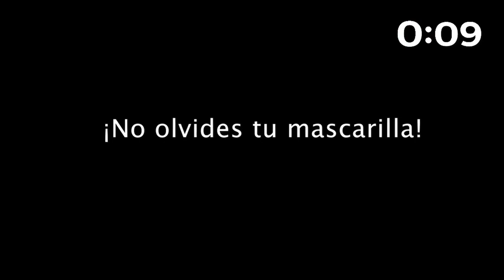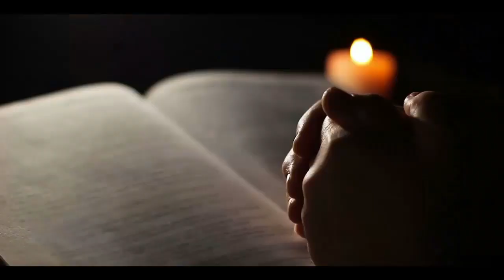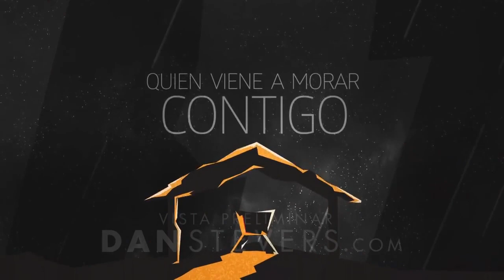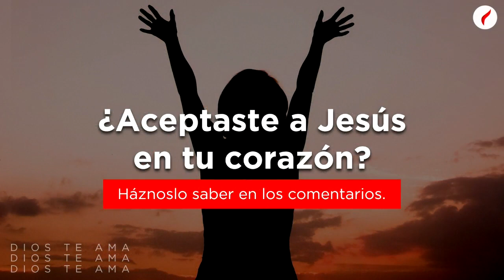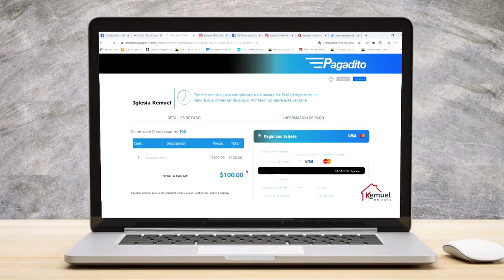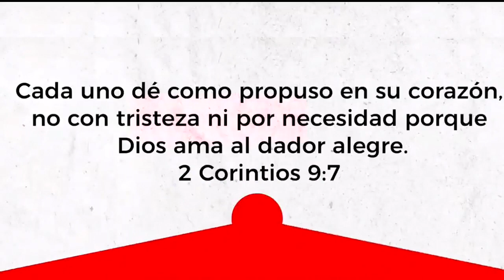🔴 Estudio Bíblico, Iglesia Kemuel.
con el tema "Lecciones prácticas de la biblia para una vida mejor - 4a parte"🙏🏻

Si deseas adorar a Dios con tu diezmo & ofrenda en lÍnea entra a

En Kemuel, nuestro deseo es que tú crezcas cada día en esperanza y fe.
Recibe una palabra de ánimo y disfruta de un tiempo de adoración desde la comodidad de tu casa.

Estamos emocionados de que puedas ser parte de esta experiencia a través de tu teléfono, Smart TV o computadora.
Anima a otros, tus amigos, vecinos, compañeros de trabajo y comparte esta transmisión.
Transmitiendo ahora en Facebook Live, Youtube Live